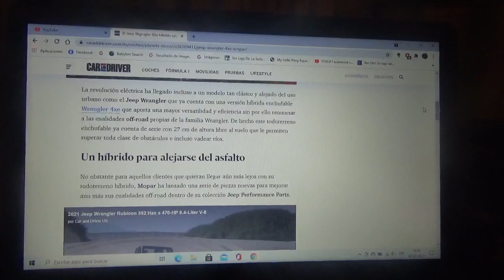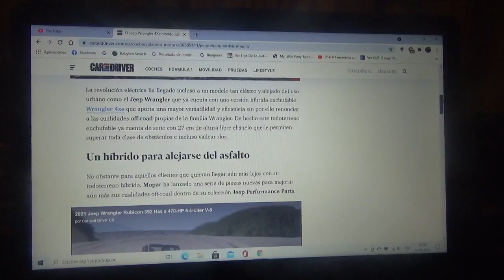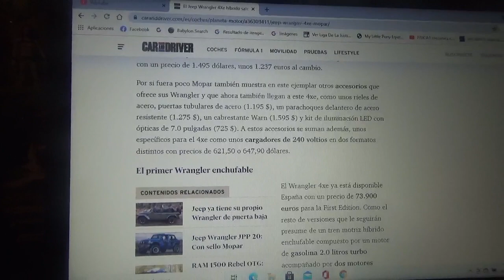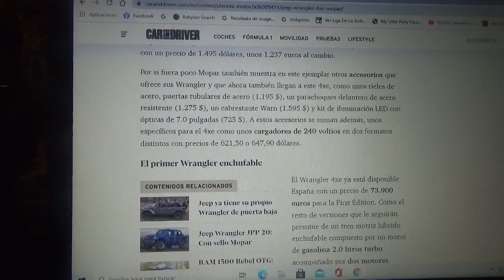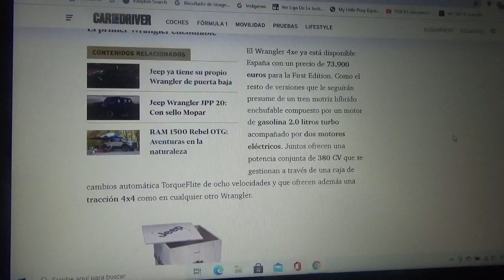La versión híbrida enchufable del Jeep Wrangler 4xe sale mucho mas potenciada gracias a Mopar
En este vídeo les explico sobre las mejoras que hizo Mopar junto a Jeep Performance Parts en la versión con tren motriz híbrido enchufable del famoso todoterreno de la compañía filial del nuevo grupo automotriz ítalo-franco-estadounidense Stellantis N.V.